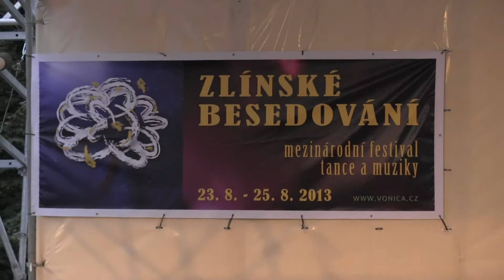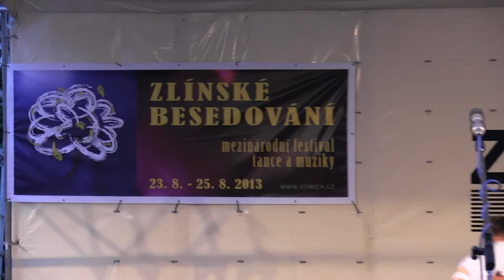ZLÍN-Jubilejní 10.ZLÍNSKÉ BESEDOVÁNÍ 21.-Hlavní festivalový program:Všetečníci z Bratislavy (SK)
-sobota 24.srpna, 19.00 hodin, Náměstí Míru ve Zlíně
-mně (i dalším divákům ve Zlíně) se vystoupení Všetečníků hodně zamlouvalo, ale nevím jaká bude kritika od "zarytých" folkloristů
-a co vlastně je Zlínské besedování?
-festival nemá v názvu slovo „besedování" jen tak z rozmaru - cílem pořadatelů je setkání nejrůznějších folklorních souborů světa i z celé republiky, aby se jejich členové mohli navzájem spřátelit a tanečně „vydovádět". Festival proto neobnáší pouze veřejná vystoupení, ale i společné večerní zábavy, při nichž si domácí i hosté užijí spoustu zábavy
-letošní desátý ročník probíhá ve dnech 23. až 25. srpna ve Zlíně a okolí. Zúčastní se ho 23 folklorních souborů a muzik z České Republiky, Slovenska, Německa a Mexika. Během festivalu si na ulicích od organizátorů můžete koupit festivalový bulletin, na veřejné pořady na Náměstí Míru je vstupné dobrovolné - mezi diváky se budou pohybovat „dobrovolní výběrčí" se zapečetěnými kasičkami. Výtěžek ze vstupného půjde na další ročník festivalu